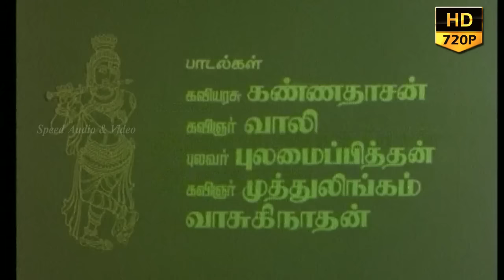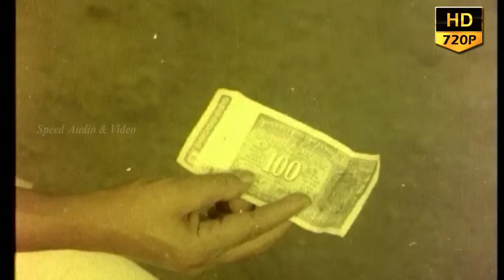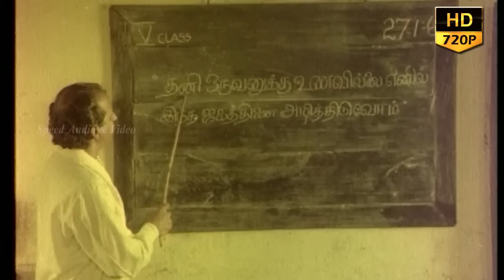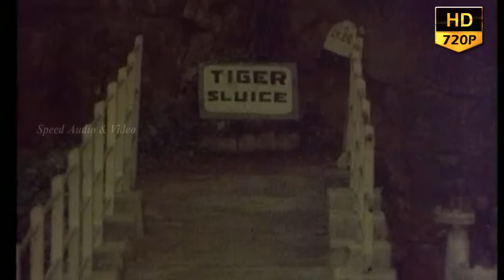Kannil Theriyum Kathaikal | Tamil Full Movie | Sarath Babu |Sripriya | Super hits romantic movie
Directed by Devaraj–Mohan
Produced by A. L. Raghavan
Story by Srikrishna Alanahalli
Starring Sarath Babu,Sripriya,Vadivukkarasi,M.N.Rajam
Music byK. V. Mahadevan

Kannil Theriyum Kathaikal